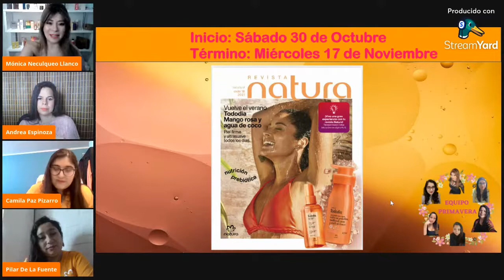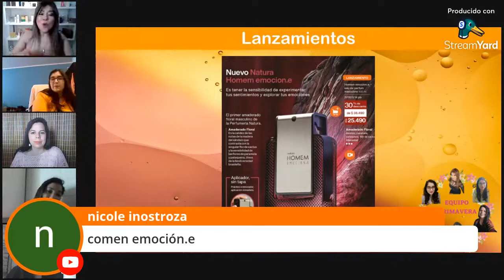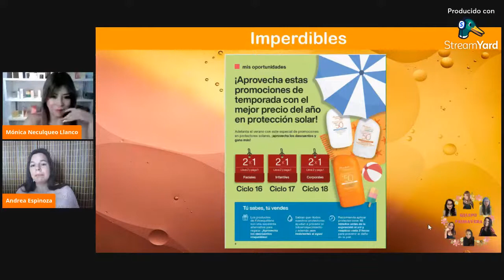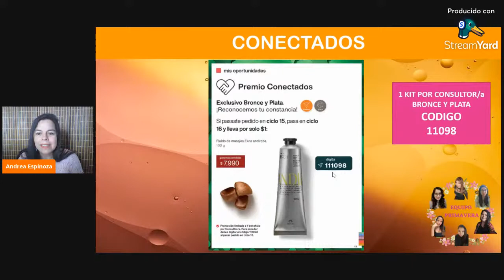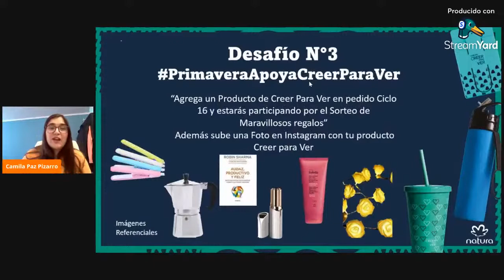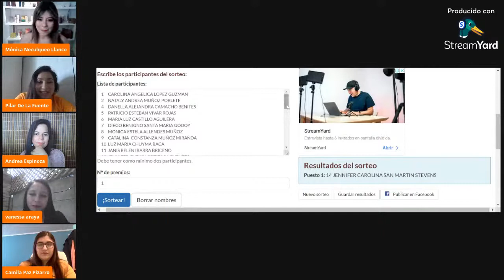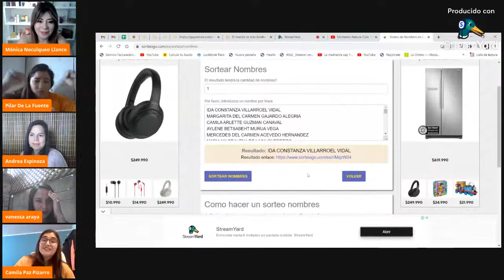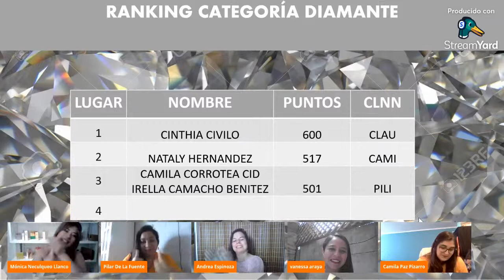Momento Natura Ciclo 16 con Mónica Neculqueo Llanco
Ven a disfrutar de un lindo Momento
Tendremos lanzamiento de Nuevos Productos, noticias, novedades y muuuchos sorteos.
Te esperamos